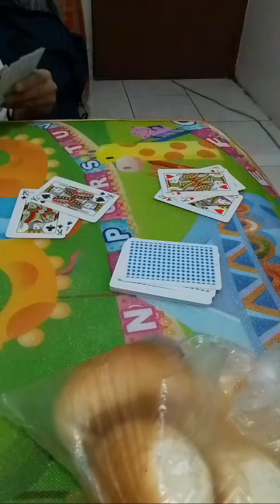Highlight 22:32 - 27:32 from indayzenzen is live!